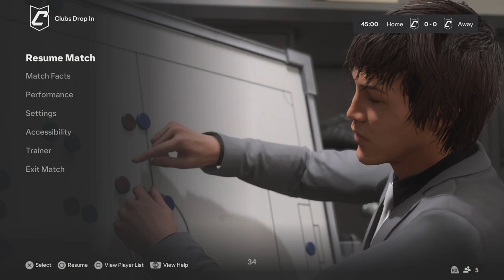EA SPORTS FC 24_20240228232507